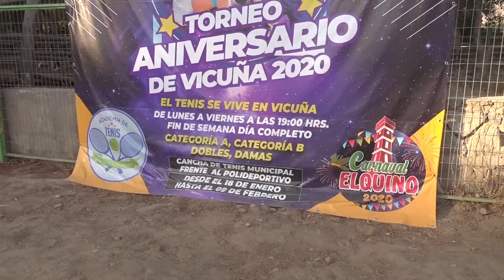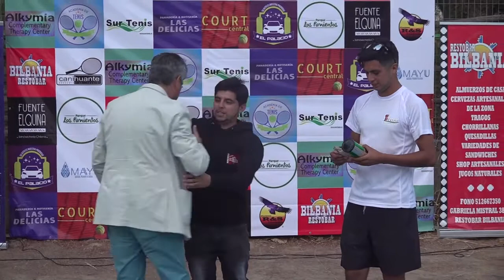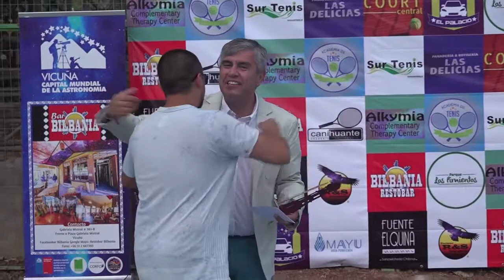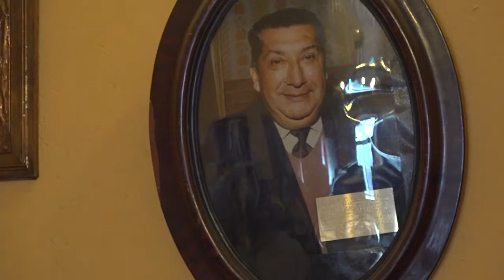Panorama Informativo | 20 de Febrero 2020 | Elquina TV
• Fernando Ubiergo deslumbró a vecinos y turistas en jornada artístico-musical del Carnaval elquino.
• Presentan a los 5 directores que asumirán sus roles en escuelas municipalizadas de Vicuña.
• Mario Cortés fue el campéon de la primera categoría del Campeonato de Tenis de Vicuña.